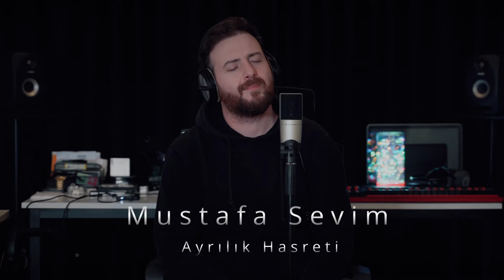Mustafa Sevim - Ayrılık Hasreti Kar Etti Cana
Aranjör : Toyjna Niyazi

Sözler

Bülbül gibi bağlamışım kareler, yar yar kareler
Ayrılık derdine nedir çareler
Merhem kabul etmez dilde yareler, dilde yareler
Seher yeli sevdiğimden bir haber
Seher yeli sultanımdan bir haber